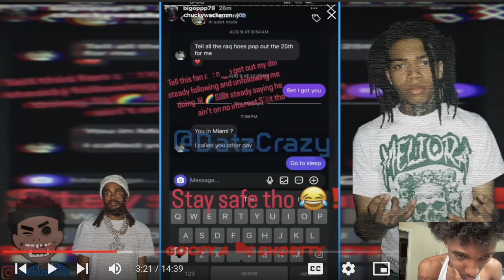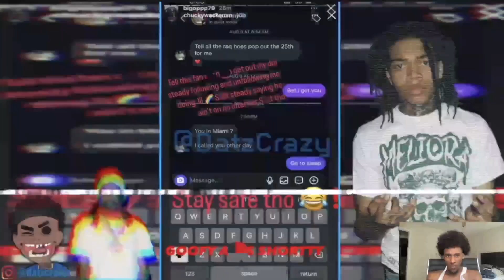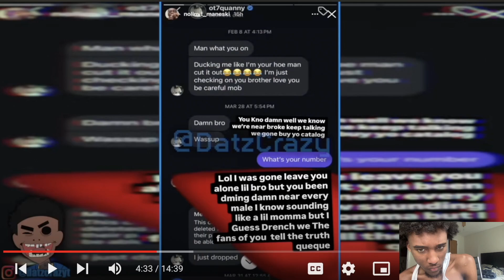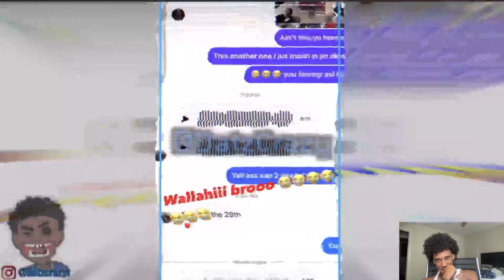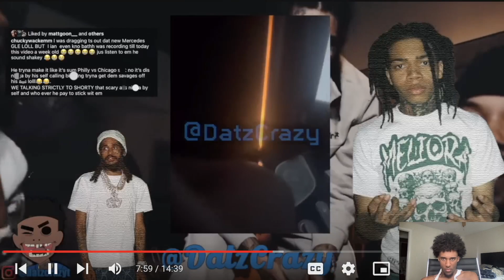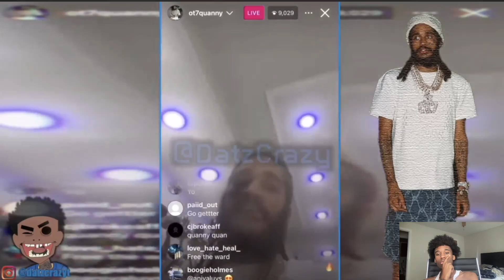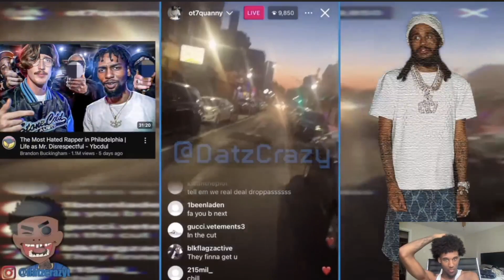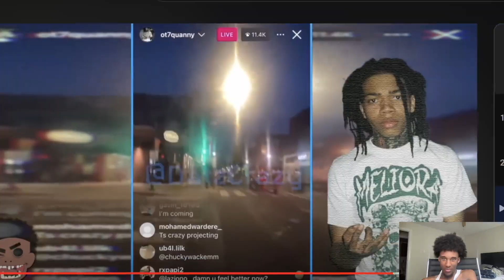Ot7 quanny & Lil Durk Artist "Chucky" beef Quanny Trolls Him 😳